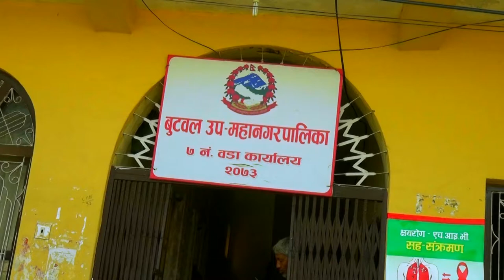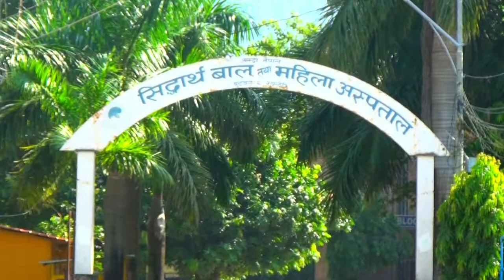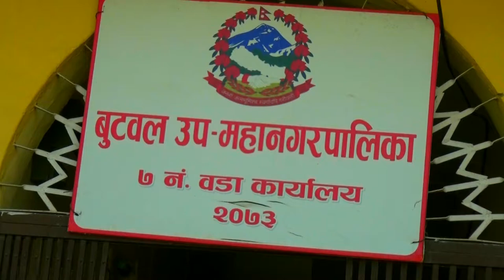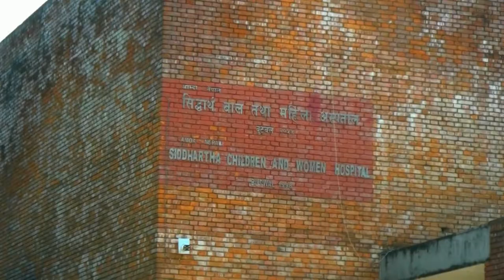हाम्रो बुटवल हाम्रो गौरव - Hamro Butwal Hamro Gaurav Wad No -07 || Buddha TV